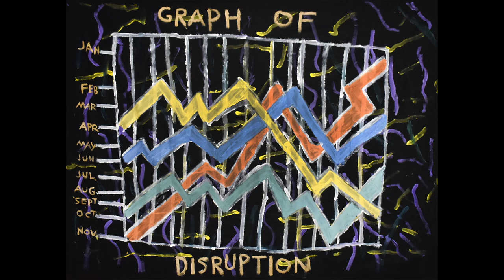Interview: Thompson Hall and Michael McEwan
Michael McEwan speaks to painter Thompson Hall about his recent residency at Autograph which resulted in an exhibition of his bright and bold works which address a series of social issues.